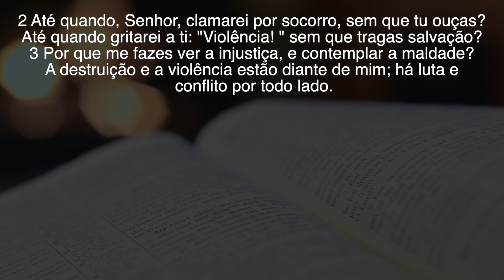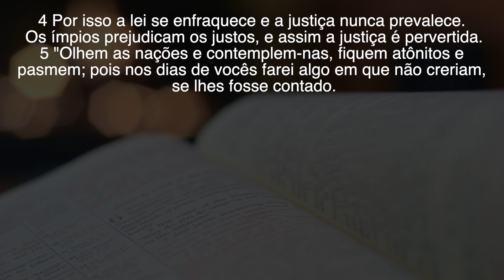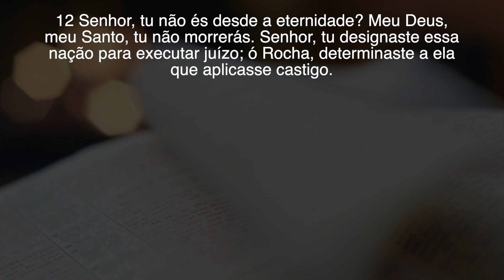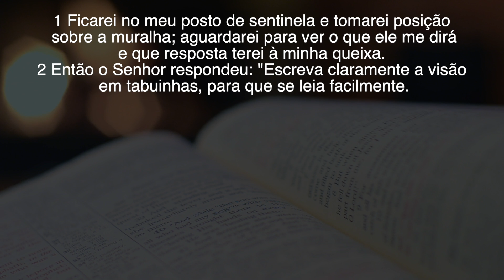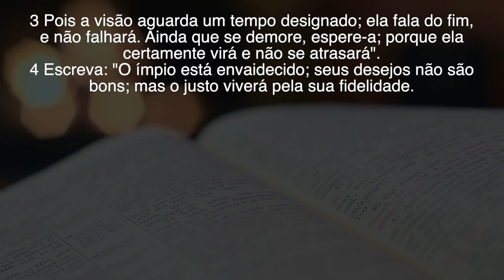DEIXE DEUS TRABALHAR! | Pr. João Guimarães